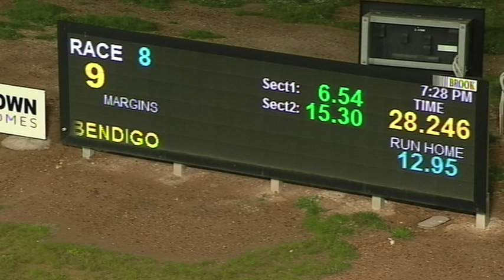BEN SAT 18 JUL 20 R8